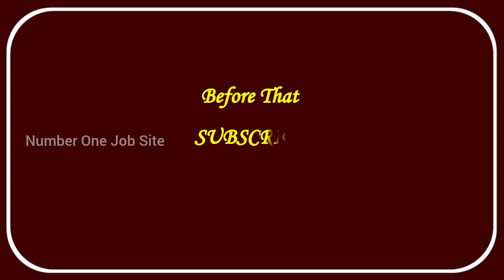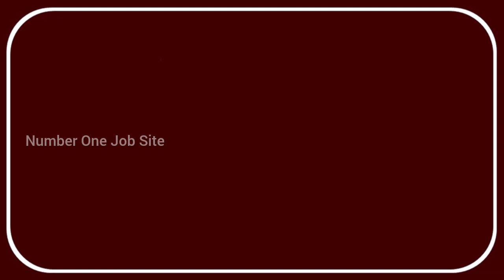Puzhal central prison recruitment | Puzhal jail recruitment | tn govt jobs | Number one job site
pg trb news
pg trb news today
pgtrb
pg trb
pg trb cut off marks 2022
pg trb latest news
pg trb result date 2022
pg trb exam latest news today
pgtrb latest news 2022
pg trb exam
pg trb result
pg trb result 2022
pg trb tamil cut off mark
pg trb tamil cut off marks 2022
pg trb today news
pg trb zoology cut off 2022
pg trb recent news
pgtrb latest news 2021
pg trb response sheet
pgtrb response sheet 2022
pgtrb latest news today

trb
trb news today
trb today news
trb news today tamil nadu
today trb news
trb latest news
trb latest news in tamil
trb cut off marks 2022
trb result
trb result 2022
trb result 2022 tamil nadu
latest trb news in tamil
trb updates news
trb news
trb exam news
trb exam latest news today
trb latest news today
today trb news in tamil
trb today news in tamil
trb current news in tamil

tntet
tntet exam date
tntet latest news today in tamil
tet latest news today in tamil nadu
tnstc today news tamil
tnstc
tnstc jobs vacancy 2022 tamil
today government job vacancy in tamil
today government job vacancy in tamilnadu